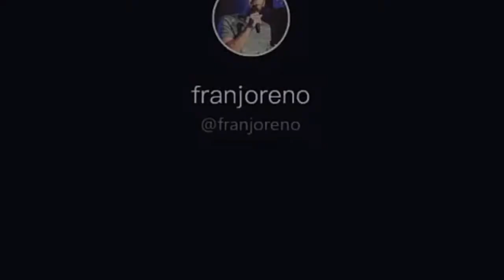Ces vidéos vont t'arracher un gros fou rire 😂😂😂